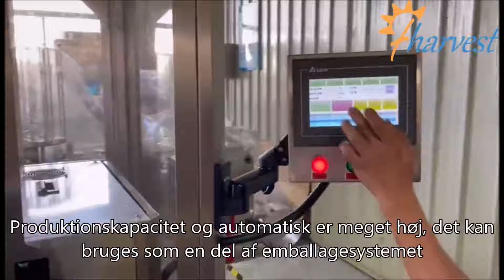Tilpasset 450 mm højde transportør plast krukke aluminiumsfolie låg sømning maskine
Tilpasset 450 mm højde transportør plast krukke aluminiumsfolie låg sømning maskine,Hætte tættere maskine

fharvest
tættere udstyr, frø dåser sømning maskine, havregryn dåse forsegling maskine, dåse krympning udstyr, dåse forsegling maskine uae, hvordan man bruger sealer maskine, dåse forsegling maskine til salg, dåse søm maskine producenter, dåse forsegling maskine i indien, sodavand
sealer maskine til salg, can sealer maskine halvautomatisk, hvordan man laver en tætningsmaskine, can seamer maskine korea, automatisk vakuum can seamer maskine, can seamer maskine til cafe, hs kode til can seamer machi
s
ale, dåse forseglingsmaskine pris,#10 dåse forseglingsmaskine, hs kode til dåse sømaskindele, hjemmeburk tætningsmaskine til salg, hånddåse forseglingsmaskine, dåse tætningsmaskine til ukrudt, industriel dåse forseglingsmaskine, dåse sømaskine hs kode
, kan forsegling maskine amazon, kan forsegling maskine lazada, kan forsegler maskine i nærheden af mig